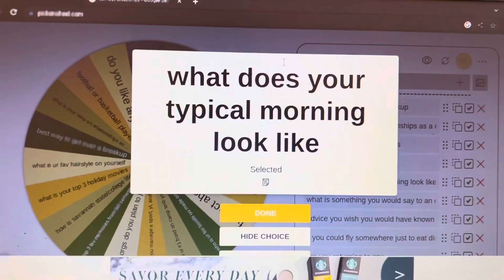Vlogmas Day 12| *unedited* Updated Q+A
ITSS TIMEEE🎄Christmas season is finally here guyss!! Which means its time for Vlogmas. In todays video I answer all the questions you guys wanted to know!!

FAQ
College? Savannah State University
Major? Biology